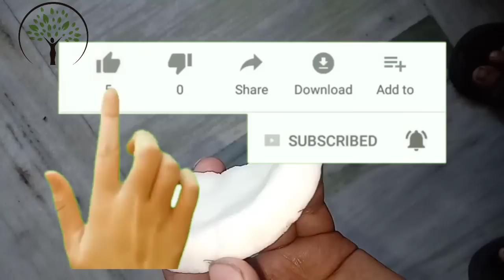2 मिनट की ये वीडियो ज़िन्दगी में बहुत काम आएगी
India's No.1 Ayurvedic Remedies channel ""  ayurvedic medicines Helthcare helthtips Home Remedies

These contents or videos are intended only for informational purpose Any information associated with these videos should not be considered as a substitute for prescription suggested by beauty, diet and health care professionals. Viewers are subjected to use these information on their own risk. Desi Health Care Centar doesn't take any responsibility for any harm, side-effects, illness or any health or skin care problems caused due to the use of our content or anything related to this.